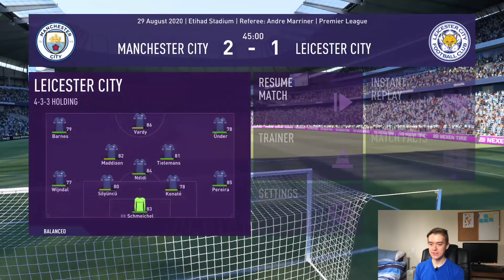7 Goals at the Etihad!!! | Episode 3 | Leicester City Career Mode | FIFA 21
FIFA 21 CAREER MODE WITH LEICESTER CITY
We're gonna show that Leicester was not a 'one title wonder' and we're gonna bring the good times back to the King Power stadium.